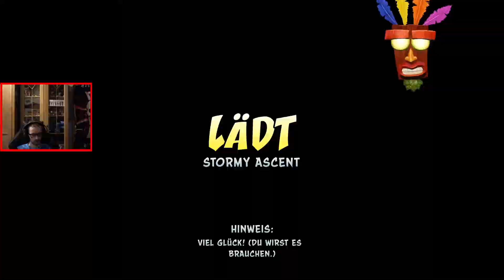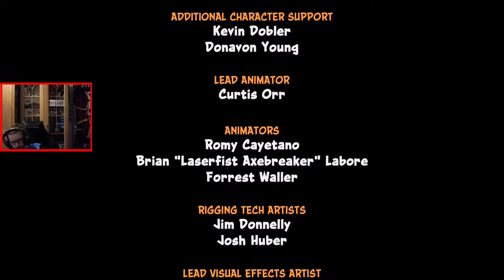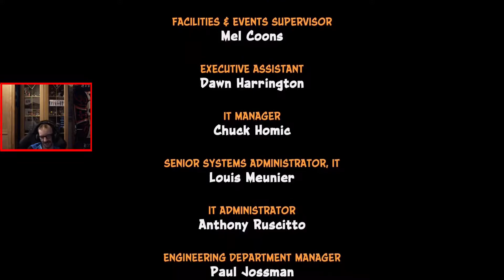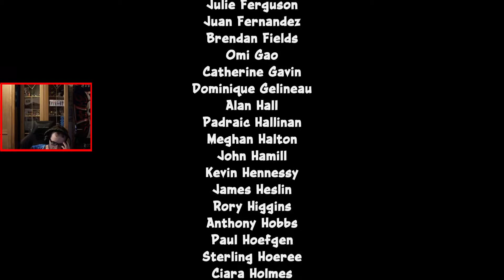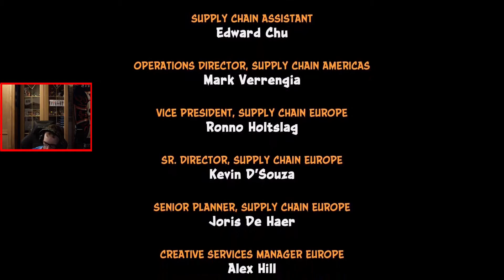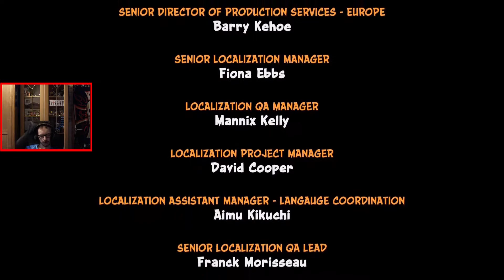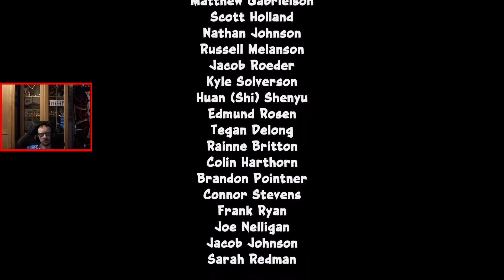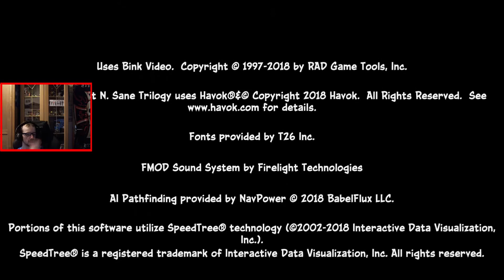Let's Play Crash N Sane Trilogy Part 14 Finale gegen Dr Nintendo^^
(Deutsch, BLIND, HD, 60FPS)

Oh mein Gott! Es ist Crash Bandicoot! Ja so ist es! Ich spiele es nun endlich auch! Und ich kenne die PS1 Crash Spiele kein bisschen! Ich kenne Crash nur aus den Spielen Crash of The Titans PS2 und Crash Herrscher der Mutanten für PS2! Somit wird es eine komplett neue Erfahrung für mich mal eine andere Seite des Beuteldachs kennenzulernen^^ Ich freu mich und bin übel gespannt was mich da erwartet, schaut mir gerne dabei zu ich werde bestimmt öfters mal schreiend durch ein Level rennen^^

Viel Spaß!